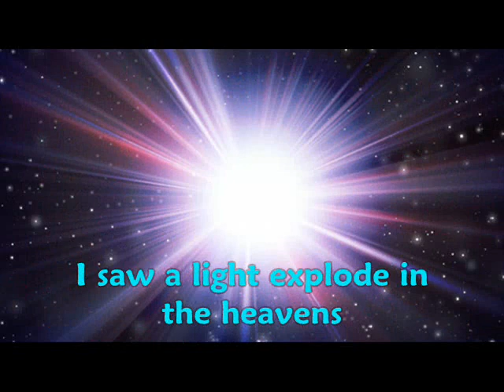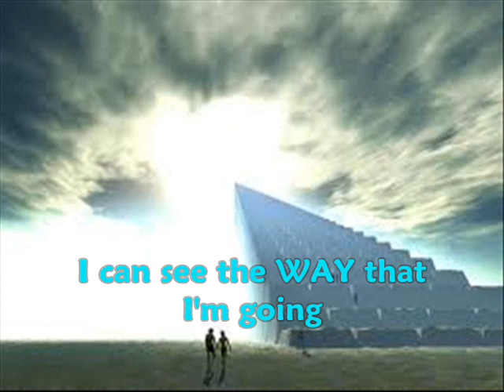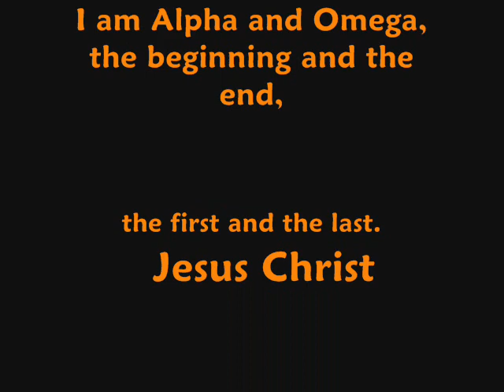the Way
original song regarding Jesus and the revelation that He is THE WAY. My youngest son challenged me to learn the B barre chord, so this is the first song I ever played with it.